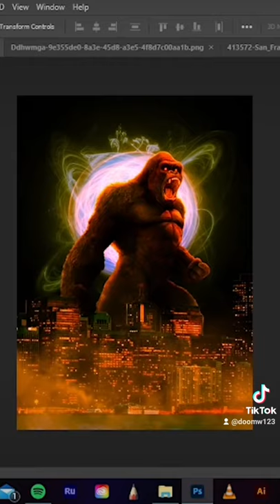king kong speed art